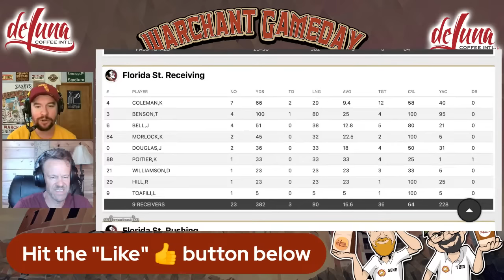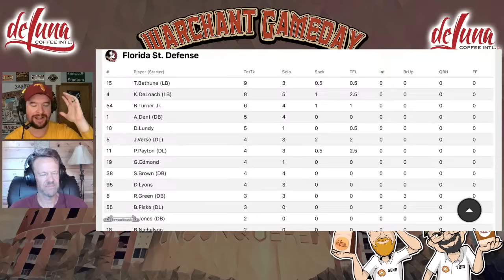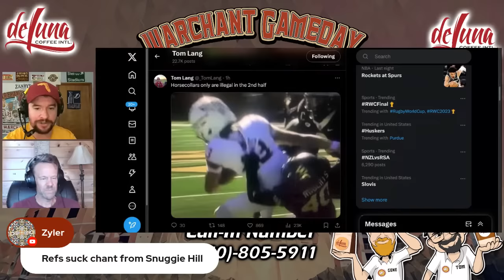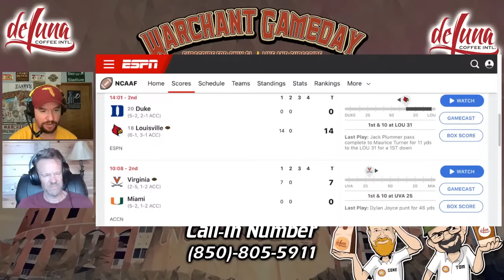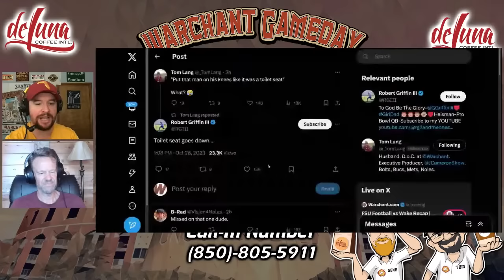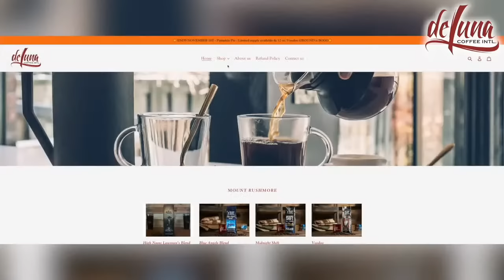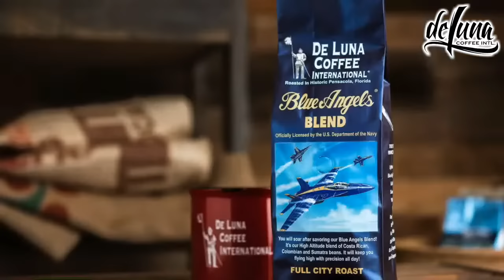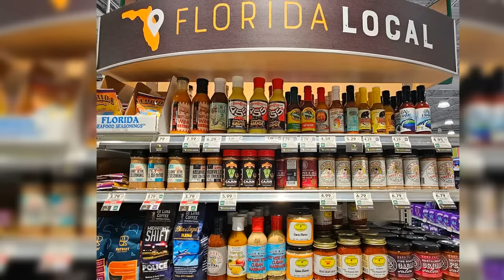FSU Football vs Wake Forest Recap | LIVE Warchant Gameday Postgame Call-In Show | Warchant TV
The Warchant Gameday postgame call-in show is LIVE recapping the Florida State/Wake Forest game